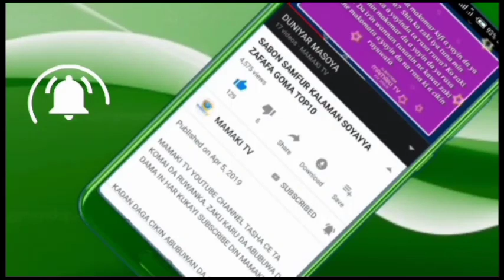Aljanar Fatima Book 2 Episode 1 Labarin Aljana Safuratu Mai Taimakon Marayu, Haduwarta Da Mairo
KANNYWOOD NEWS

HAUSA NOVELS

KALAMAN SOYAYYA

LITTAFAN YAKI

FASAHA

Youtube.com/c/mamakitv

Mamakiblog.com.ng